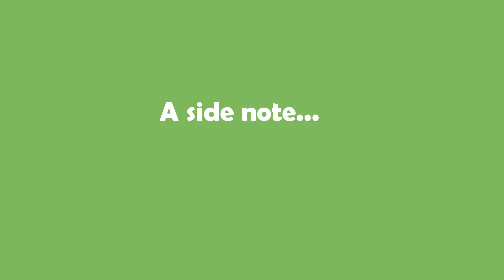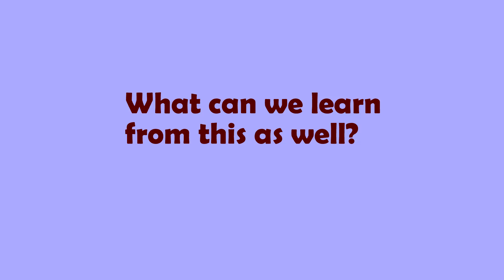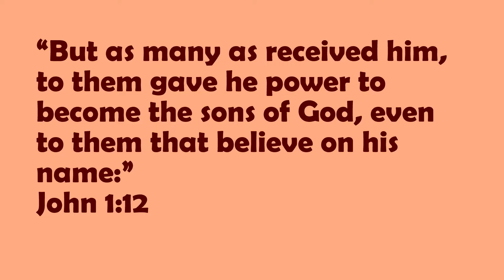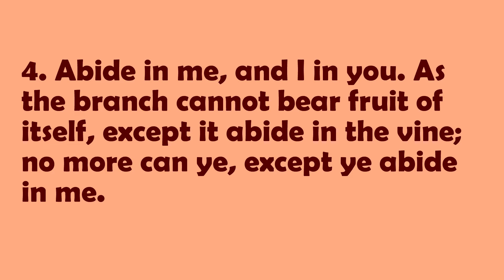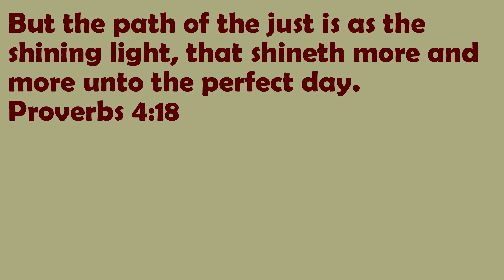Genetics and hair growth..."It's not in my GENES..."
by Derrol Sawyers